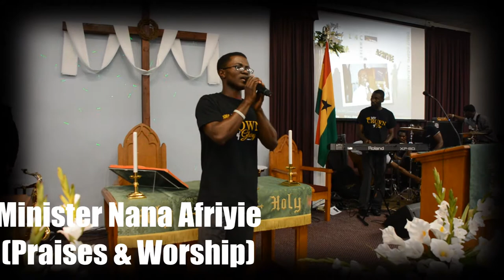Minister Nana Afriyie @ My Crown of Glory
Listen and be blessed by this clip from My Crown of Glory Album Launching. Minister Nana Afriyie and the Live 4 Christ Royals Ministers unto God. Jesus Christ was glorified!!!

Phone 1: KB/Stein (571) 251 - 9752

GOD BLESS YOU ALL...SEEK AFTER CHRIST IN ALL YOUR WAYS!!!